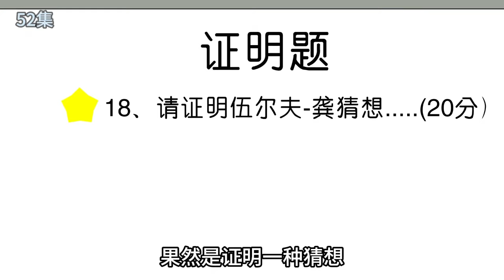【我靠打爆学霸兑换黑科技】EP 52丨一道猜想题，竟将雯锐和秃头强者难住，校长竟说这是一道未解的题目【雯锐动画】